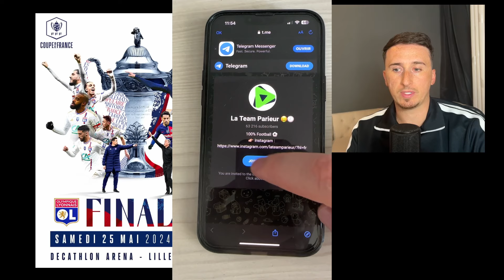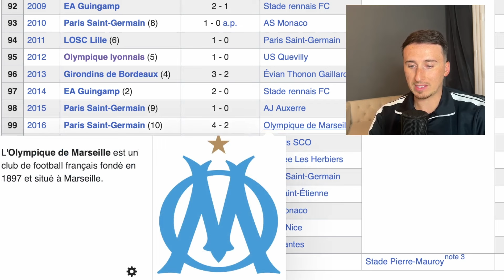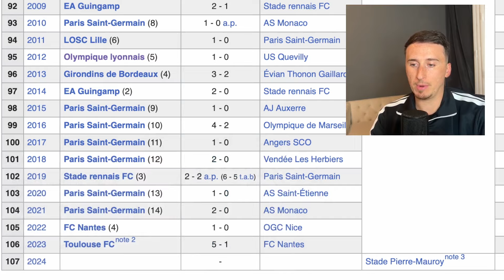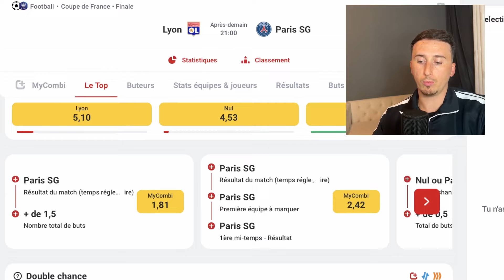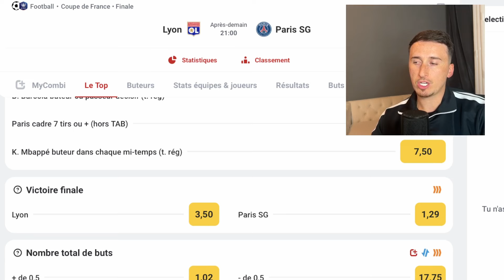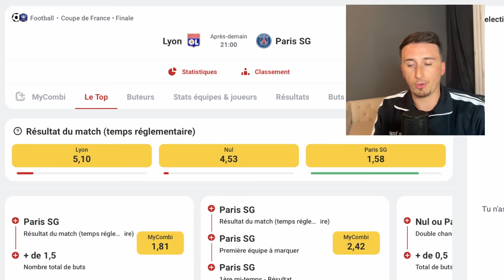POURQUOI LYON VA GAGNER LA COUPE DE FRANCE 🇫🇷 ( PRONOSTIC LYON - PSG )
- Mon pronostic finale Coupe de France

00:41 Telegram
00:57 Les cotes
01:02 Qui est favori ?
02:39 Historique
04:44 Lyon est sous coté
06:18 Les vacances à Cannes
07:30 L'OL et son égo
08:43 Mon prono

▬▬▬▬▬▬▬▬▬▬▬▬▬▬  MON SITE ▬▬▬▬▬▬▬▬▬▬▬▬▬▬